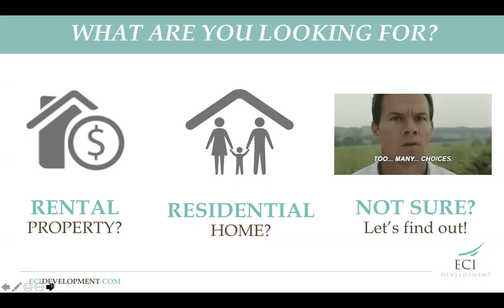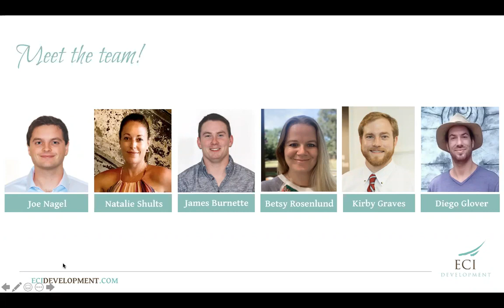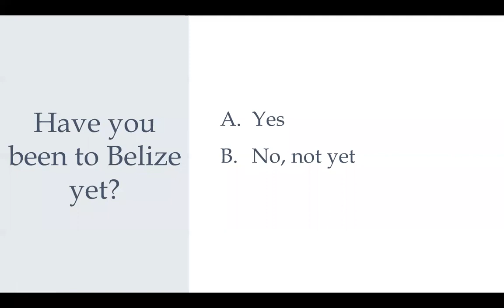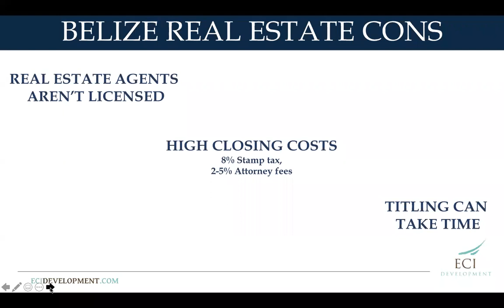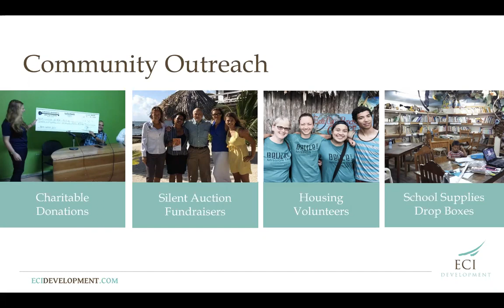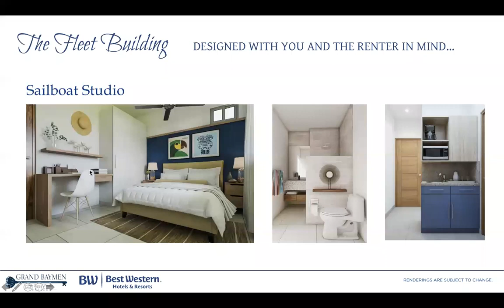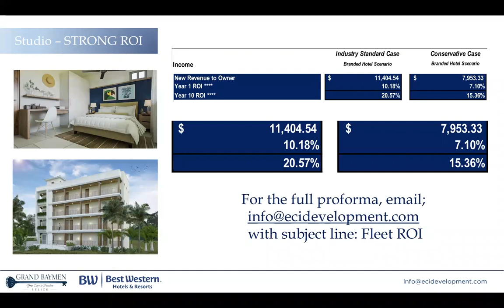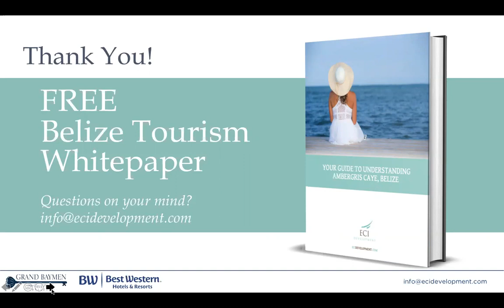Own a Condo at the Best Western Grand Baymen Belize on Ambergris Caye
ECI Development delivers affordable luxury residence and resort communities in Central America, providing our clients with various premier lifestyle options from the Caribbean to the Pacific. ECI delivers inspired residences for adventurous souls.